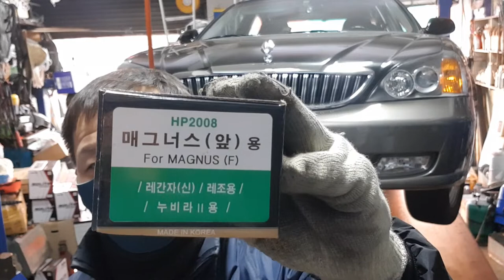매그너스L6, 브레이크, 전패드교환, 앞